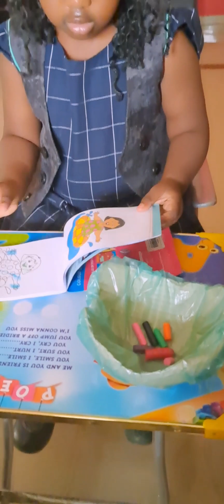drowing creativity for kids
learning day come in learnenglish